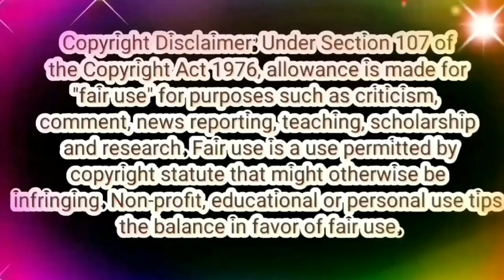கார்த்திக்கை வைத்து சூழ்ச்சி செய்யும் Arjun 🤔🤔🤔 | Tamizhum Saraswathiyum Promo Trolls📢📢📢